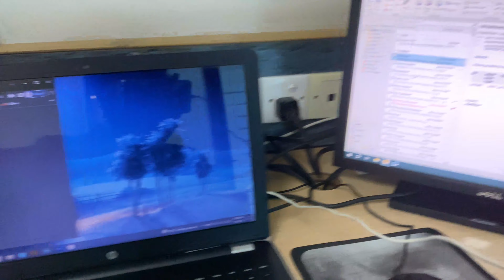We Love To Play With Blocks Everyday- Syed Abdul Rafay Ali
Hello Guy's my name is Syed Abdul Rafay Ali this today in this vlog My elder son Rayyan and younger son Ibrahim love to play with blocks very much they like to use there imagination and creativity to create new objects everyday with their blocks, I hope you all will love my vlog and show your support and love by subscribing the channel and liking the video.

Agar apko yeh video pasand aye to video, Is tarha ka daily vlogs future ma dekhna ka liye mera Channel "Syed Abdul Rafay Ali" Subscribe karein, Ap ki subscription sa mujhe future ma mazeed is tarha ki videos bananne ka liye motivation mille gi.